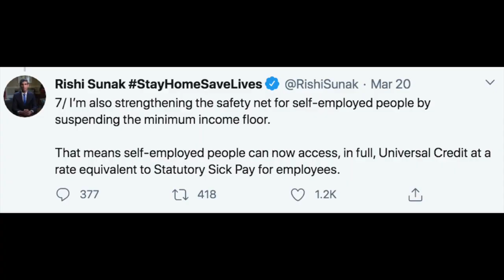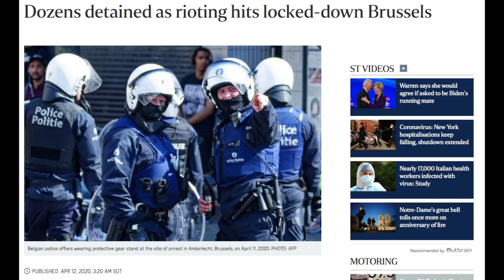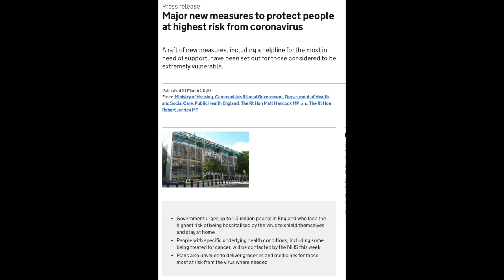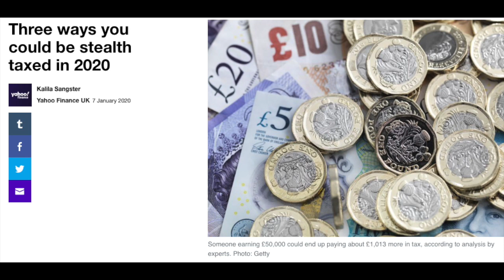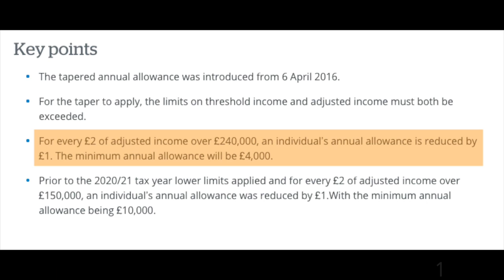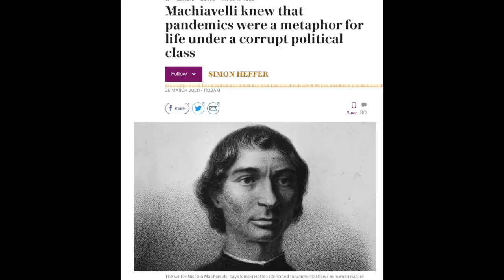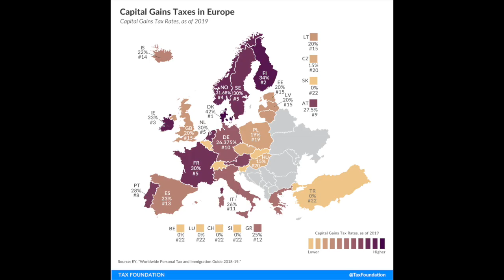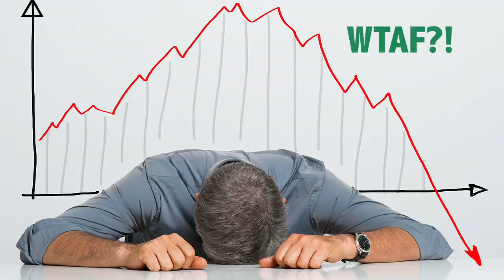"CORONAVIRUS TAX" REVEALED (IMMINENT HIKES this Autumn TO FUND CoVid-19 Rescue Spend)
Coronavirus is costing people and the economy a lot. The lockdown is causing many businesses to fold while many workers are furloughed. The Chancellor has announced a generous coronavirus bailout package.

On today’s program we look at 5 taxes that could rise this Autumn to cover the coronavirus stimulus spend

Recent Spending Pledges include -

- Unlimited NHS funding
- Strengthened safety net for those falling ill including Statutory sick pay from day 1 including all those advised to self isolate despite showing no symptoms.
- Easier access to benefits. Those on ESA can access benefits from day 1 not day 8.
- Minimum income floor reduced for universal credit.
- £500m hardship fund for local communities.
- Fourteen days of statutory sick pay to be paid for by the government
- 2000 staff employed at HMRC's time to pay service on the phone lines to help people defer their tax payments.
- Underwriting 80% of British Business Bank Loans up to £1.2m
- Businesses with rateable values of under £51’000 have business rates eliminated altogether. This tax cut is worth £1bn.
- Full time workers to receive inflation busting pay rise from April

With debt levels at record highs, despite low interest rates and easy borrowing the chancellor is likely to find new ways of taxing people in order to rebalance the books. The problem is that the Government has a consistent pattern of spending above its means but rather than abandoning socialism it will continue to raid the public purse in a desperate bid to fund unsustainable budgets. People will have less and less. The evidence of history shows that this is when revolution occurs.

Here are five taxes that could be set to rise this Autumn in order to cover the spending package.

1. Income Tax

There is historical precedent for income taxes to rise
They have been as high as 90% in both America and Great Britain at various times during World War 2. A global health crisis and its associated economic shutdowns mixed with untrammelled government spending is sure to provide the needed explanation that such a tax hike is unavoidable.  Gordon Brown's 50p rate was unpopular but is likely to find support among Labour MPs and certain Tories.

2. VAT

This could go up. The rate in the UK at the moment is 20% and it is the individual at the end of the supply chai who has to pay with no provision for reclaiming this cost unlike businesses which can offset VAT.
Compared with other parts of Europe the UK's VAT rate is fairly low. There is headroom for this tax easily to rise and still the UK Government could claim that the rate is lower than in many parts of Europe.

3. National Insurance for self employed workers

This is a tax that the chancellor has pretty much made clear that he will increase in Autumn. It is well known that self employed people who take on more risk in the form of setting up their own business have up until now benefitted from paying less in national insurance contributions, meaning they’re left better off than an employed person on the same wage. The chancellor will look to eliminate the discrepancy by ’levelling up’, which is politician language for take more money from the pockets of self employed people.

4. Pensions

The annual allowance of £40,000 is currently reduced or 'tapered' for those who earn earn over £110,000 a year. It means that for every £2 of 'adjusted income' that goes over £150,000, the annual allowance for that year reduces by £1. In simple terms, adjusted income is all income plus any pension contributions paid by an employer. However, from last Monday 6 April the income threshold was increased to £200,000, meaning anyone who earns under this amount will not be affected by the tapered annual allowance. The annual allowance will only begin to taper for those who have an income above £240,000 – the £200,000 allowance plus the £40,000 you can save into a pension. This could be reversed if it proves too expensive for the treasury.

5. CGT, death duty

Sunak could raise Capital Gains Tax and still argue that it sits below that of other European countries, and that the UK retains a competitive advantage.
Recent measures were passed in the Spring 2020 Budget to increase the threshold at which 40% tax becomes payable on a deceased relative’s estate. But this could quickly be reversed.

Will taxes rise in the Autumn? If so which ones, by how much and do you think it's right and proper?